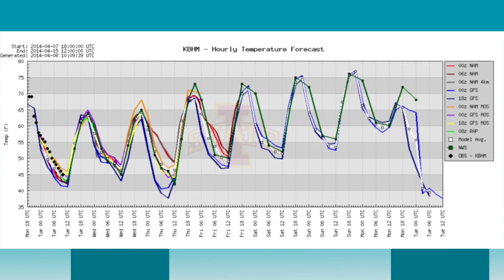April 8 Weather Xtreme Video - Morning Edition